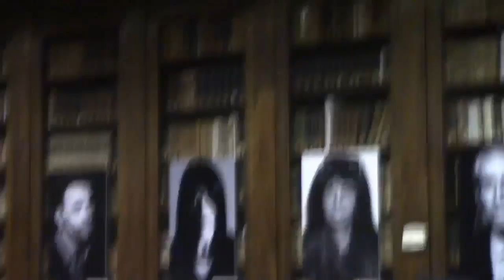XXII LPND Natoli 4 di 4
Leggere per non dimenticare XXII Stagione 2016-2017
Presentazione del libro "Il rischio di fidarsi" di Salvatore Natoli
Introduzione di Adriano Fabris